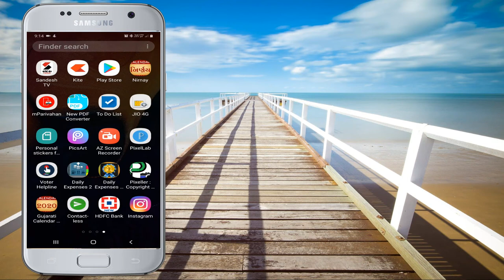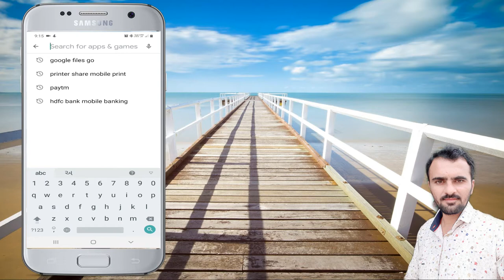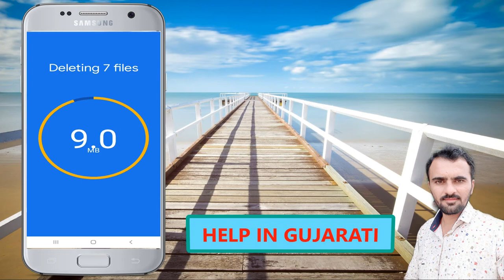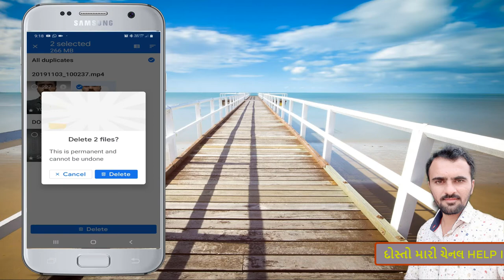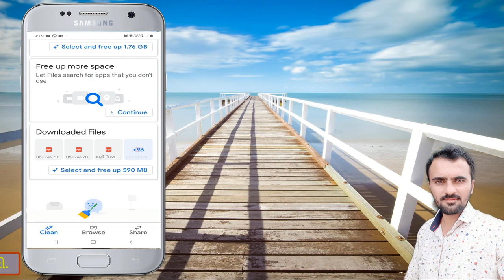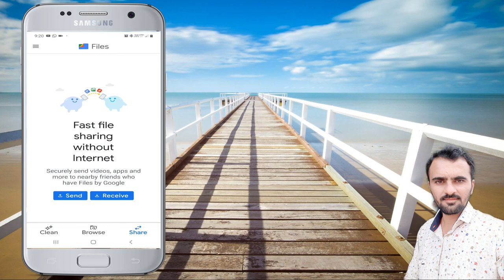phone free space | ફોન મેમરી સરળતાથી ખાલી કરો | How To FREE Up Phone memory Space on Android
આ વિડીઓ અંગે :
મિત્રો આ વિડીયોમાં ફોન મેમરીમાંથી બિનજરૂરી ડેટા કે માહિતીને સરળતાથી શોઘી અને ફોન મેમરીને ખાલી કરો શકો છો તેની પુરી માહિતી આજના વિડીયોમાં આપેલી છે.